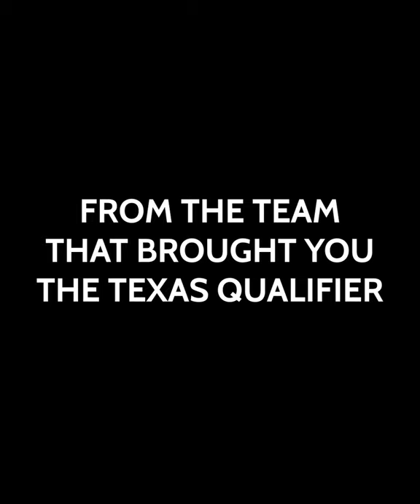STAY TUNED TRIALS OF MILES KANSAS CITY QUALIFIER | MAY 1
👀 MAY 1 👀

Back at it for the Trials of Miles Kansas City Qualifier

This time around we’re adding 100/110m hurdles and the 3,000m steeplechase to the program. We’re also going to have a few Masters and high school races during the day.

Watch LIVE and for FREE on the CITIUS MAG YouTube channel

🎙 Kyle Merber + Chris Chavez+ The Running Report guys + special guests leading the broadcast

🏃‍♂️ 🏃‍♀️ Athletes competing include: Dawn Harper-Nelson, Donn Cabral, Mason Ferlic, Gesa Krause, Taylor Werner, Erik Sowinski, Jessica Judd, Rebecca Mehra, TInman Elite's Jamaine Coleman, Joey Berriatua and Brian Barrazza + more.